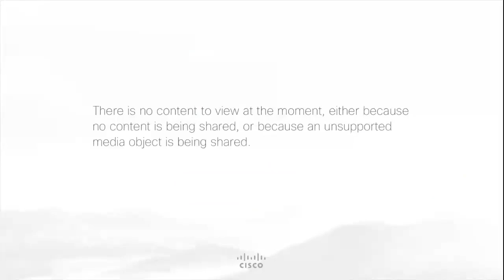Break the Silence: Speak out for a workplace free of homophobia, biphobia and transphobia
Every year, the world comes together to mark May 17th as the International Day Against Homophobia, Biphobia and Transphobia (IDAHOBIT). Thirty years after the World Health Organization’s historic decision to remove homosexuality from the International Classification of Diseases (1990), much progress has been made. However, people who identify as lesbian, gay, bisexual, transgender, intersex and queer (LGBTIQ+) continue to face discrimination, persecution or are criminalized around the world.

COVID-19 presents exceptional circumstances. Yet, amidst all the noise this pandemic brings, we must break the silence that surrounds discrimination, harassment and unequal treatment of people who identify differently. We cannot let the COVID-19 pandemic roll back the progress made, and in fact we must use this time to reaffirm the UN’s commitment to the most vulnerable, in particular LGBTIQ+ people.

Sadly, LGBTIQ+ UN personnel continue to be harassed or intimidated by other staff members for being perceived as not conforming to gender norms. This is further perpetuated when the work culture prevents workers from speaking out and taking action to promote a workplace free from homophobia, biphobia and transphobia. UN-GLOBE marked the day, with an online panel to discuss discrimination, harassment, including sexual harassment and the ways to protect LGBTIQ+ personnel in the UN are being addressed.

Panellists included:

Miguel Mourato Gordo Director of the Global Strategy and Policy Division (DMSPC)
Susan Maddox; Chief of the Appeals and Accountability Section (DMSPC)
Fredrick Kagia; Information Systems Assistant (UNON)
Saranya  Chuenvichitr, Security Officer (ESCAP)
Roberto Colangelo, Spokesperson (CCISUA Coordinating Committee)